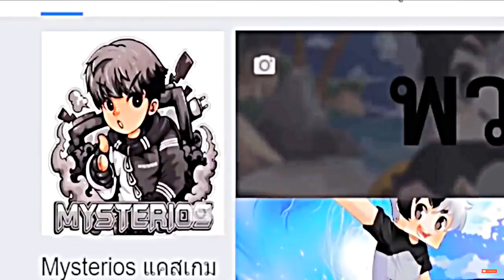แค่ 1 บล็อค!! สร้างบ้านจิ๋ว ลาวา ปะทะ น้ำ!! ใครจะชนะ 😂 [Minecraft เกรียน]